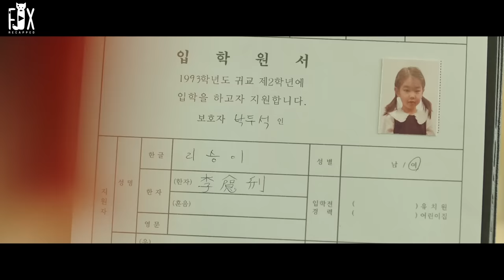The Girl Was Mortgaged To Pay Off Her Debts, And The Two Debt Collectors Raised Her !!